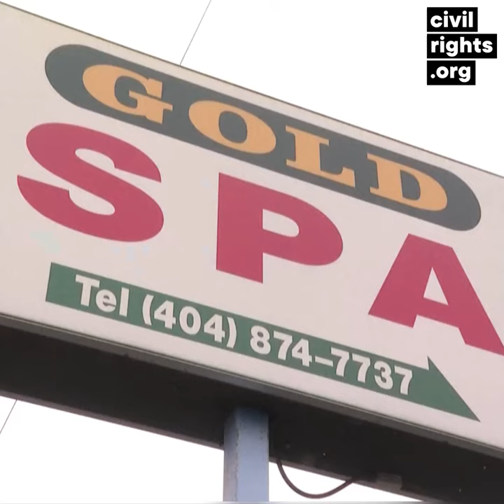We Must Confront Anti-Asian Hate in All Its Forms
Vincent Chin was out celebrating his bachelor party in Detroit when two White men brutally murdered him out of anger over Japanese auto manufacturers' success. Vincent Chin wasn't Japanese, but this disturbing hate crime was felt by Asian Americans across the country. The outrage and hurt was made worse by the judge presiding over the case, who said, "These aren't the kind of men you send to jail."

May 18 would have been Vincent Chin's 67th birthday. That is why we honor his legacy on May 18 with Act To Change by marking the fourth annual National AAPI DayAgainstBullying and Hate.